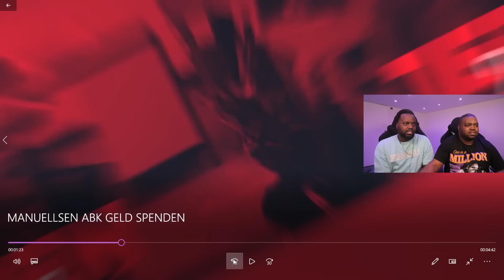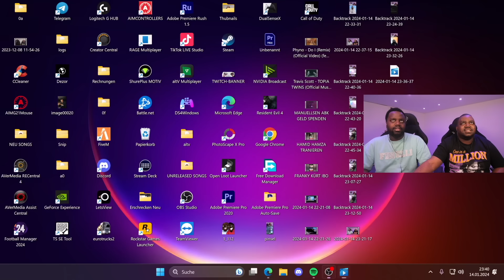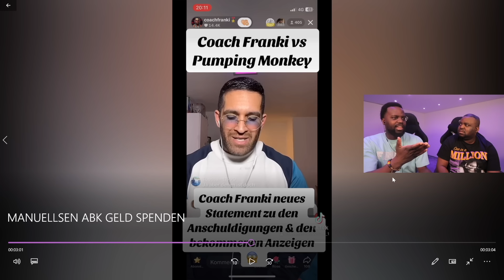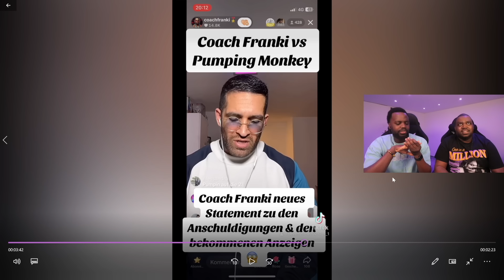MANUELLSEN WILL ABK GELD SPENDEN